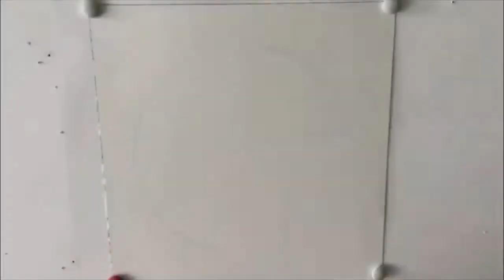Acrylic Inks Painting Time Lapse - School Daze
Here’s the time lapse of my acrylic inks painting of Newfoundland caplin called "School Daze." Available in prints and ready-to-hang canvases :)